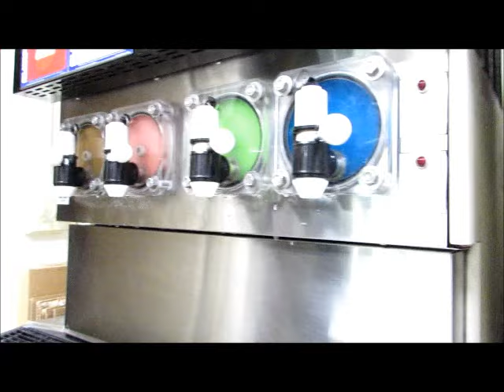I HAVE A VOICE! The Lovely Glamorous Witch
In this video i created a very glamorous witch look inspired by the one and only Glam and Gore. I only took the glam part of her look. You can check out her tutorial below to see how she does it.